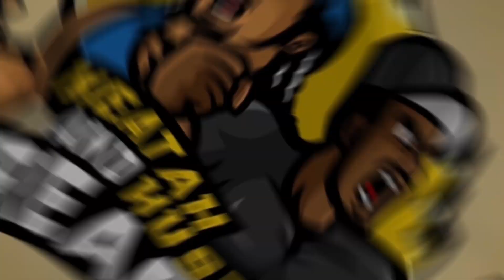Mama Carmel's A Savage And Big Mom Ate Her!? One Piece Reaction - Episode 837